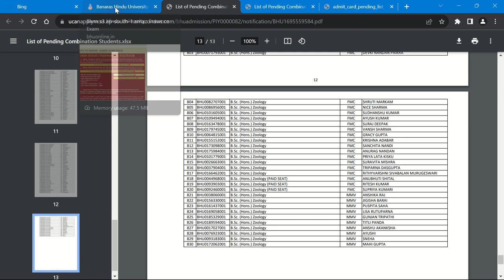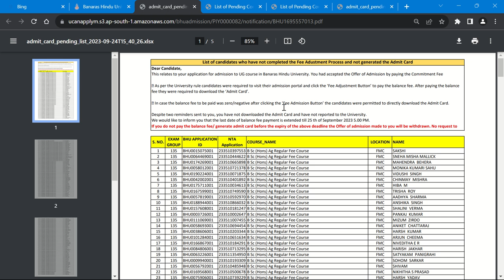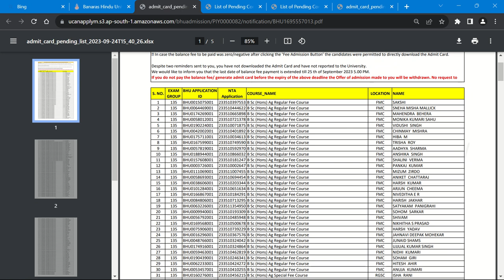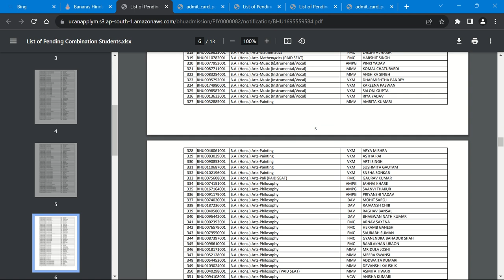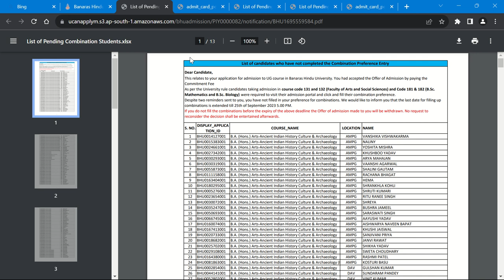Oh God ! BHU में अभी भी इतनी Seats खाली हैं ! Official List 🔥 Admission में देरी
Hostel Wala !
जिसको - जिसको Hostel/ PG / Rooms

WhatsApp of CUET Preparation
Mission 2024 🔥

आप हमें सहयोग कर सकते हैं ,,,
Online Payment Method!
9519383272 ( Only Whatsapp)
Paytm
Phone Pay
Gpay

आप अपना सुझाव और प्यारा सा Msg भी हमें भेज सकते हैं ।

Follow First 🥇 कृपया 🆔 को Follow भी करें।
With Name and Course ask Your Problems in dm.